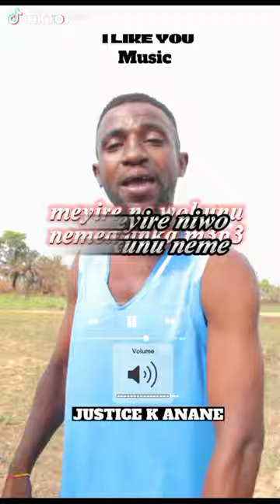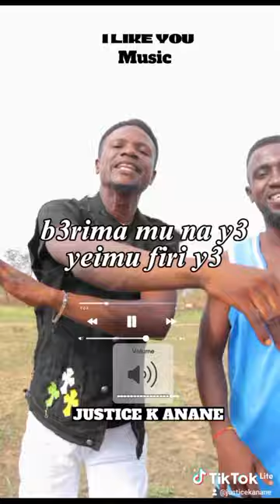Justice K Anane like you